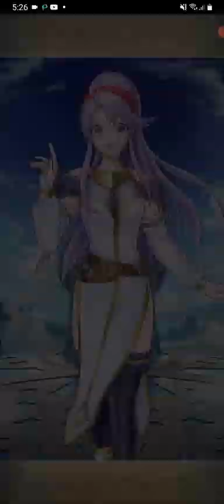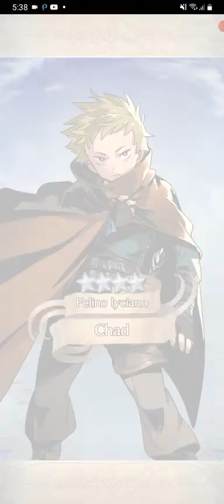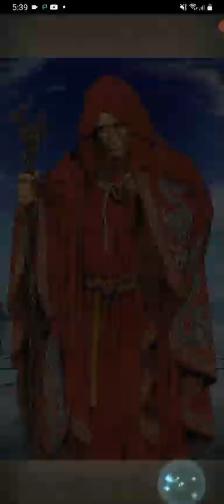Fire Emblem Heroes Parte 1037 Summoning fo Winter Black Knight